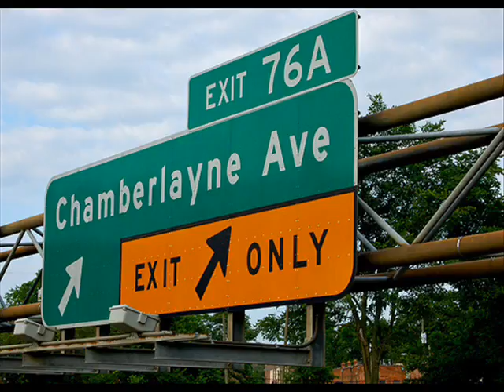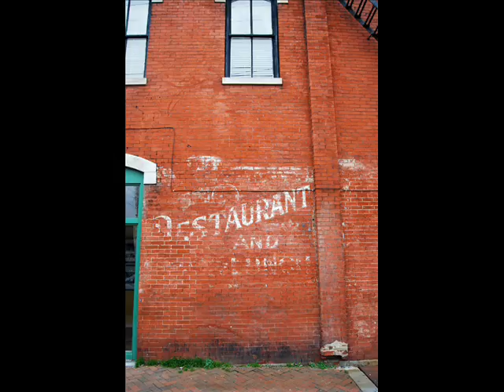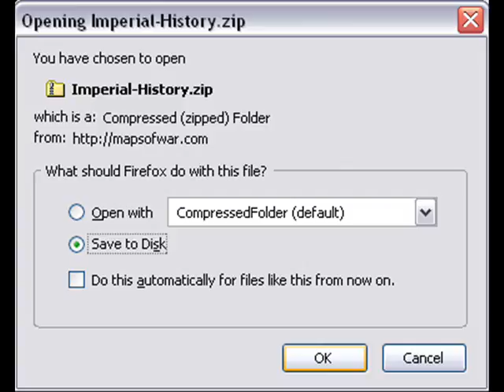3RDEYEUP inspired by Kanye West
Network with Fundamental in anyway.

The artist, Fundamental is interested in performing music, poetry, or whatever art you need for any concert event and more...

Matthew J. Smith a.k.a. Fundamental is a spectacular young and gifted artist. At the age of 18, he displays a great sense of lyrical wisdom. His message is a cornerstone of a purpose driven life. A 3rd Eye Point of View represents his own upstart label.
Despite all of his past hardships, Fundamental has a strong desire and motivation to offset all negative influences.  His music highlights the essence of peace and what it takes to demonstrate knowledge.  Enlightened by a strong focus. Fundamental encourages his audience to remain positive in spite of all difficulties.
For those who appreciate a young mind with explosive concepts and lyrics, they will value the power and intelligent profoundness of his music. Encouragement, hope, peace and wisdom will accrue to all listeners who choose to acknowledge a 3rd Eye Point of View.

He is also interested in soon signing a record deal under request in the near future if interested please contact with info or leads.
Please also contact if interested in his performance at any show or event.